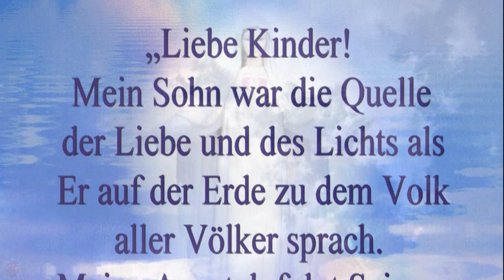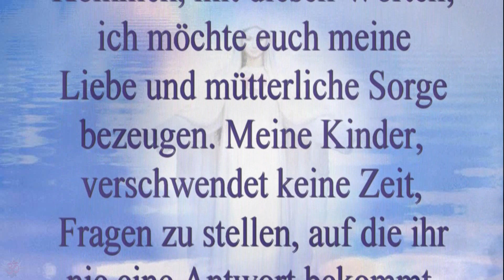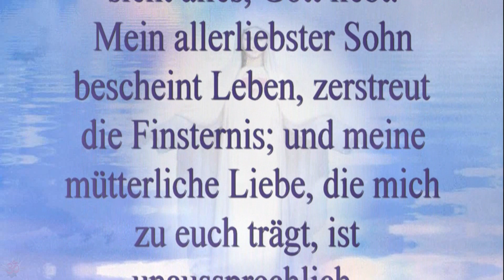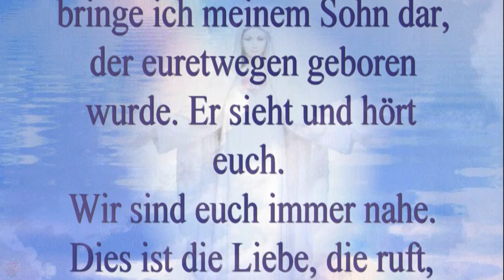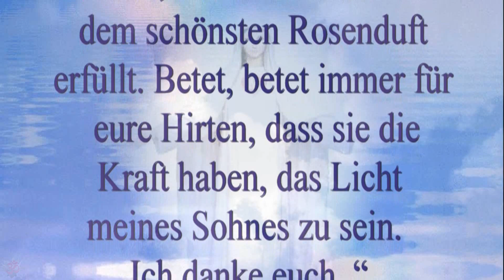Madonna von Medjugorje ❤️Botschaft, 2. Januar 2017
„Liebe Kinder! Mein Sohn war die Quelle der Liebe und des Lichts als Er auf der Erde zu dem Volk aller Völker sprach. Meine Apostel, folgt Seinem Licht. Dies ist nicht einfach. Ihr müsst klein sein. Ihr müsst euch kleiner machen als die anderen, euch mit Hilfe des Glaubens mit Seiner Liebe erfüllen. Kein einziger Mensch auf der Erde kann ohne Glauben wunderbare Erfahrungen erleben. Ich bin mit euch. Ich offenbare mich euch mit diesen wiederholten Kommen, mit diesen Worten; ich möchte euch meine Liebe und mütterliche Sorge bezeugen. Meine Kinder, verschwendet keine Zeit, Fragen zu stellen, auf die ihr nie eine Antwort bekommt. Am Ende eures irdischen Weges wird der himmlische Vater sie euch geben. Wisset immer, Gott weiß alles, Gott sieht alles, Gott liebt. Mein allerliebster Sohn bescheint Leben, zerstreut die Finsternis; und meine mütterliche Liebe, die mich zu euch trägt, ist unaussprechlich, geheimnisvoll, aber wirklich. Ich äußere meine Gefühle zu euch: Liebe, Verständnis und mütterliche Zuneigung. Euch, meine Apostel, ersuche ich um eure Rosen des Gebetes, die Werke der Liebe sein sollen. Das sind für mein mütterliches Herz die liebsten Gebete. Diese bringe ich meinem Sohn dar, der euretwegen geboren wurde. Er sieht und hört euch. Wir sind euch immer nahe. Dies ist die Liebe, die ruft, vereint, bekehrt, ermutigt und erfüllt. Daher, meine Apostel, liebt einander immer und über allem liebt meinen Sohn. Dies ist der einzige Weg zum Heil, zum ewigen Leben. Das ist mein allerliebstes Gebet, das mein Herz mit dem schönsten Rosenduft erfüllt. Betet, betet immer für eure Hirten, dass sie die Kraft haben, das Licht meines Sohnes zu sein. Ich danke euch. “

Music /Guariscimi o mio Signor - "Figli del Divino Amore" - Medjugorie